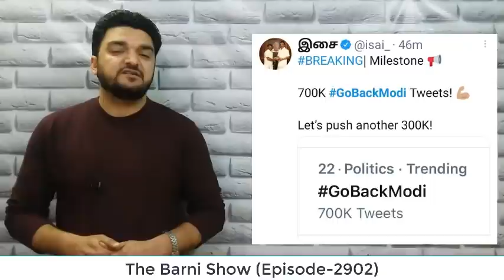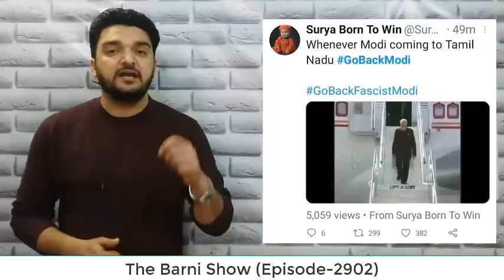ModiGoBack हुआ सोशल मीडिया पर ट्रेंड; जानिए पूरा मामला | The Barni Show | EP-2902